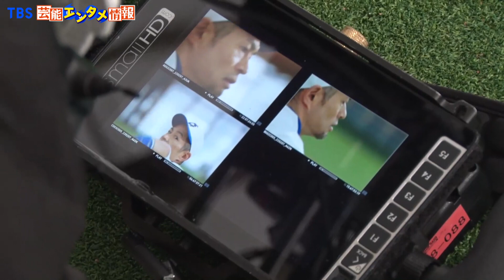“新スーパードライ”新TVCM「最高の渇きに。イチロー」篇を4月4日から放映開始！～今後はYouTuberのHIKAKINさん、ピアニストの上原ひろみさんなど続々と出演予定～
アサヒビール株式会社は、『アサヒスーパードライ』がフルリニューアルしたことに合わせ、やりたいことに向かって自分らしく夢中になって進む“ステップフォワード”志向の人たちが出演するTVCMシリーズの第1弾「最高の渇きに。イチロー」篇を4月4日から全国で放映します。
今回のTVCMシリーズは、社会地位で“上”のポジションを目指す“ステップアップ”よりも自分にしかない価値観で“前”へ進む“ステップフォワード”志向の人たちが、大好きなことにひたむきに取り組んでいる様子をドキュメントとして切り取るシリーズです。新しくなった「スーパードライ」が気持ち高まる瞬間に寄り添うブランドであることを“最高の渇きに、DRY。”というメッセージを通じて訴求します。第1弾はメジャーリーガーとしての現役を引退された今もなおアスリートとして活躍するイチローさん、第2弾はYouTuberのHIKAKINさん、第3弾はピアニストの上原ひろみさんが出演し、気持ちが高まった時にこそ飲む「スーパードライ」が“最高にうまい”ことと“自分のやりたいことに向かって一歩進む人を応援するビール”であることを表現していきます。